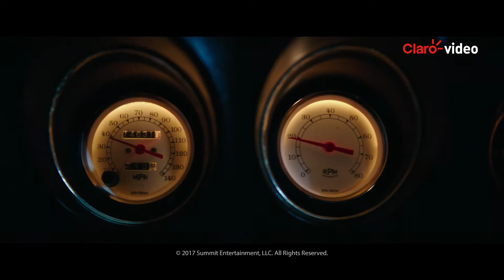Alquilá | John Wick 2: Un nuevo día para matar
El legendario asesino John Wick se ve forzado a salir del retiro por un exsocio que planea obtener el control de un misterioso grupo internacional de asesinos. Así, emprende un viaje a Roma lleno de adrenalina.